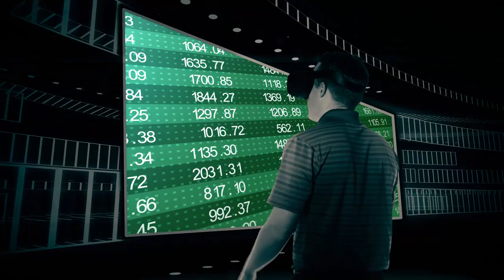SEAS 2019: Helping You Help Others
Taught by leaders in their field, each session offers necessary training to help you stay on top of issues affecting CPAs and accounting professionals in all stages of their careers and all areas of the profession.

SEAS is a fantastic opportunity to build your referral network and strengthen key business partnerships with over 1,200 CPAs from across the Southeast, as well as gain exposure to the best products and services in the marketplace.

Early Fee ends August 7, 2019